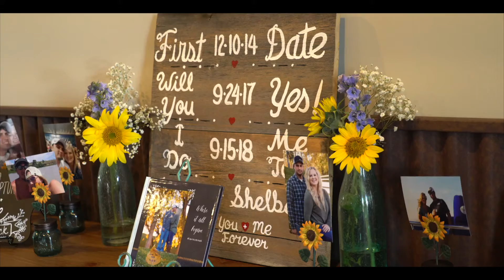STRECK HIGHLIGHT VIDEO